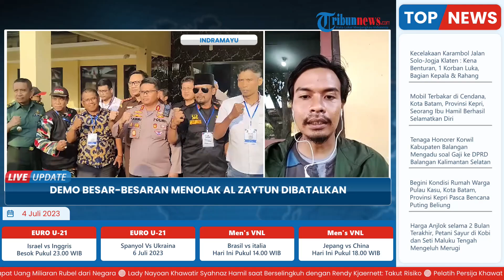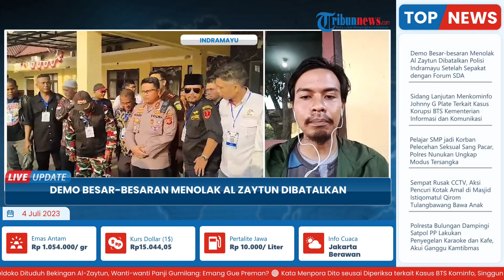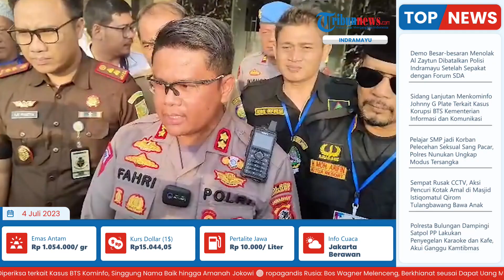Negosiasi Berhasil, Unjuk Rasa Jilid III di Ponpes Al-Zaytun Batal seusai Pertemuan Selama 3 Jam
TRIBUN-VIDEO.COM - Aksi unjuk rasa jilid III di Ponpes Al Zaytun Indramayu berhasil digagalkan oleh Polres Indramayu.

Yakni melalui kesepakatan yang dilakukan Polres Indramayu dengan Forum Solidaritas Dharma Ayu.

Di mana kesepakatan pembatasan aksi demo itu didapat setelah perwakilan massa melakukan pertemuan dengan unsur Forkopimda di Mapolres Indramayu yang berlangsung sekira 3 jam. (*)